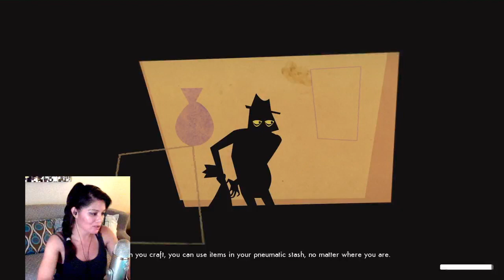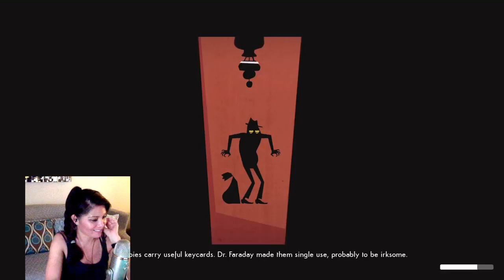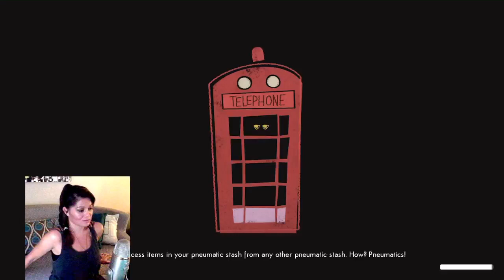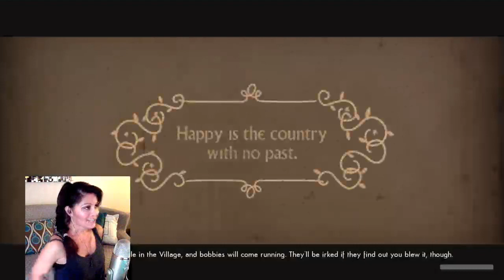We Happy Few | 17/50 Days Alive Trophy | Part 11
Part 6

We Happy Few is the tale of a plucky bunch of moderately terrible people trying to escape from a lifetime of cheerful denial in the city of Wellington Wells. In this alternative 1960s England, conformity is key. You’ll have to fight or blend in with the drug-addled inhabitants, most of whom don’t take kindly to people who won’t abide by their not-so-normal rules. Developed by Compulsion Games & published by Gearbox for PC, XB1 & PS4.